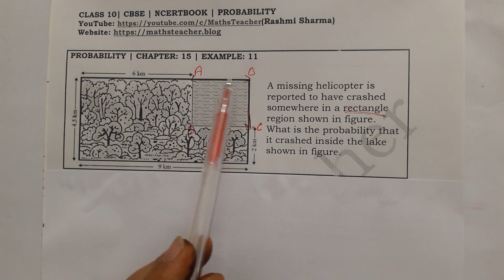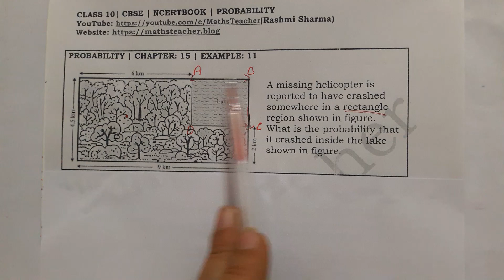Chapter 15 Probability Example 11 Class 10 Maths NCERT